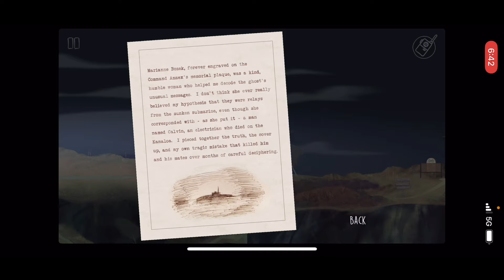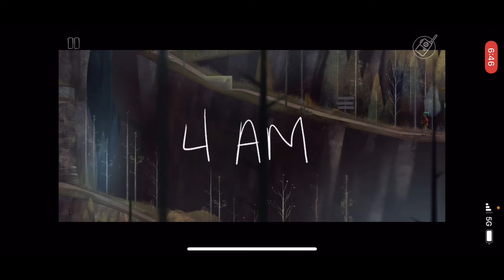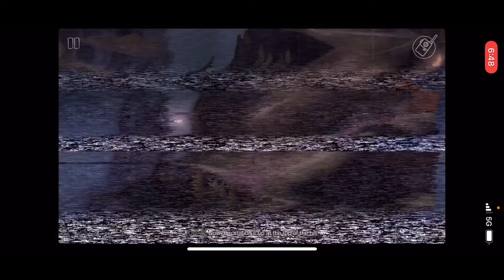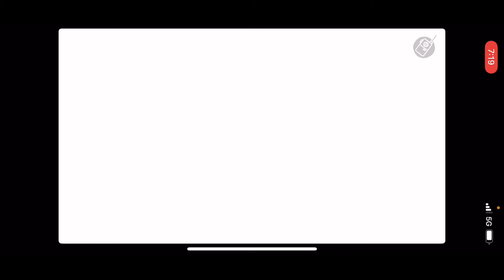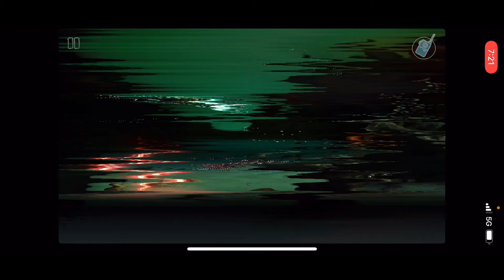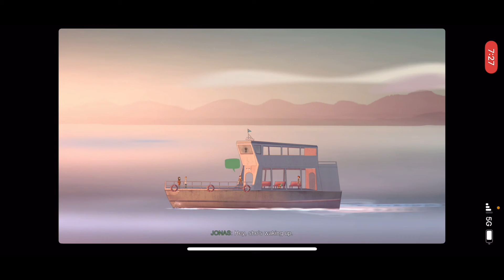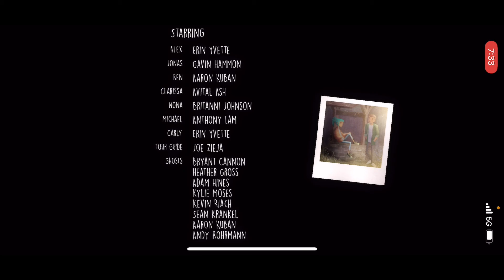Time Loop | OXENFREE (END)